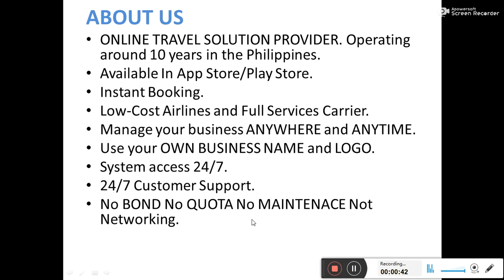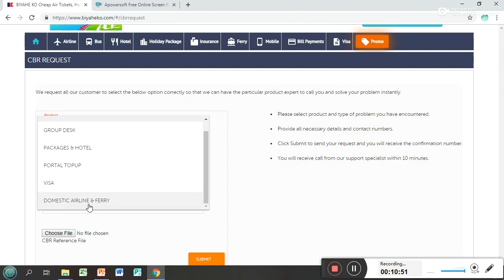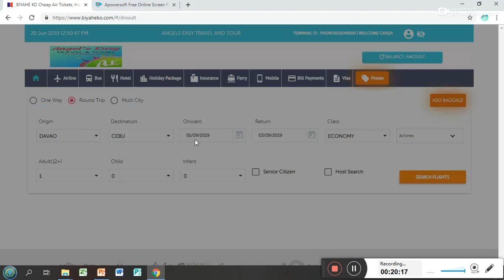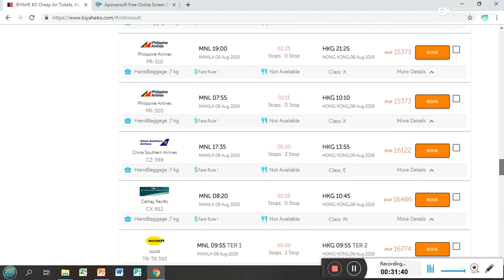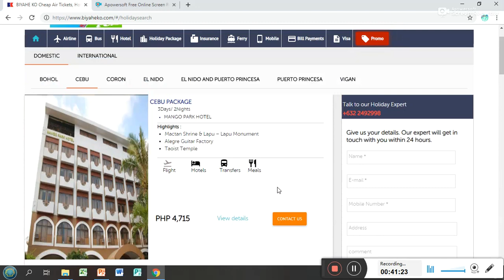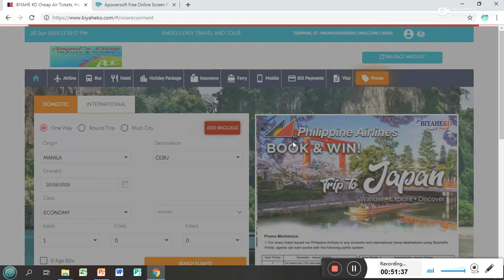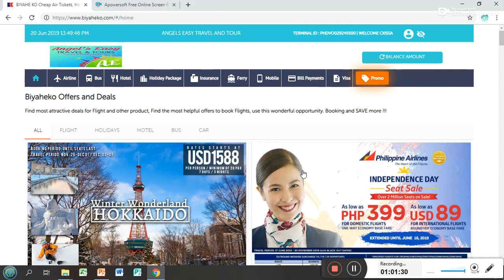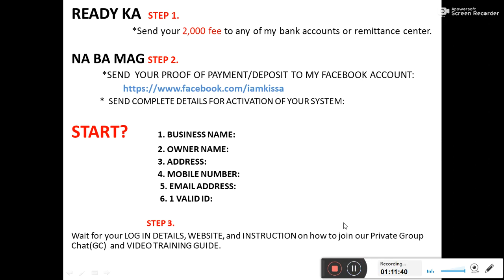Biyaheko Portal Demo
HOMEBASE NEGOSYO PATOK NGAYONG 2020❗️😊

💯 Activation 2,000 only.💯

Services Includes:
✈ Flight bookings Domestic and International
🏢 Hotel bookings Domestic and International
🏖Tour Packages Domestic and International
📲 E-loading (to all networks)
⛴Oceanjet Ferry Ticketing/ Starlite
🛳 2go Ferry Ticketing
🚌 Bus Bookings - Philtranco
📔 Visa and Passport Processing
👨‍👩‍👧 Travel Insurance

➡️ 100% Legit. 10 years in the Philippines
➡️ NOT Networking. No need to invite. Traditional Business.
➡️ Unlimited Transactions
➡️ Onetime Payment, Lifetime Access
➡️ No renewal. No upgrade needed.
➡️Your own business name. Your own LOGO.
➡️ 24/7 System Access. Fast System.
➡️ No need to Install. Can access anywhere in the world. Pwede sabay-sabay.
➡️ Simple System. Available Mobile App in iStore and Playstore
➡️ Lower rate compared to other travel agencies
Requirements:
- Internet connection. Any basta maka open ng website.
- PC/Laptop/Smart Phone
- Willing to Learn and Earn

👍Accessible thru Mobile Application,Desktop Application and Website
👍24/7 Online customer support
👍Accessible Nationwide even Abroad